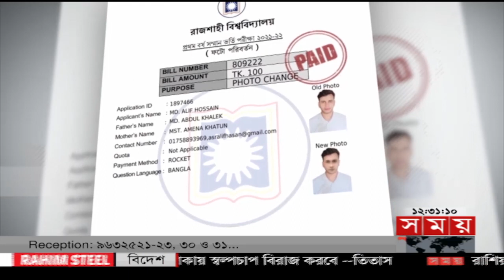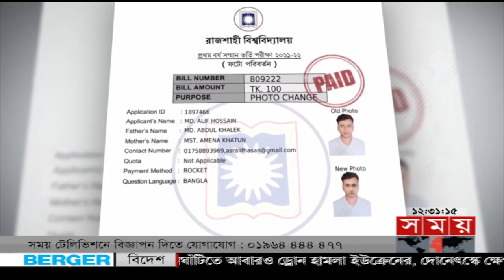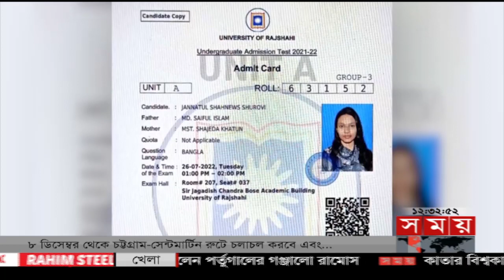সময় সংবাদ | দুপুর ১২টা | ০৭ ডিসেম্বর ২০২২ | Somoy TV Bulletin 12pm | Latest Bangladeshi News